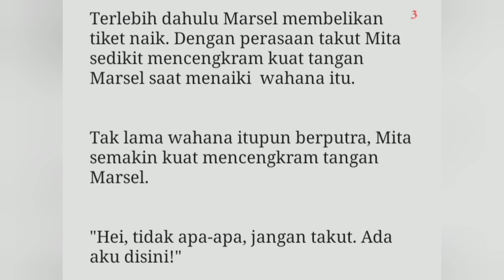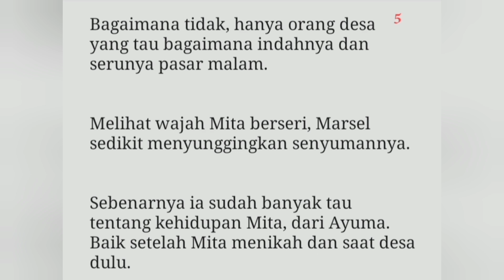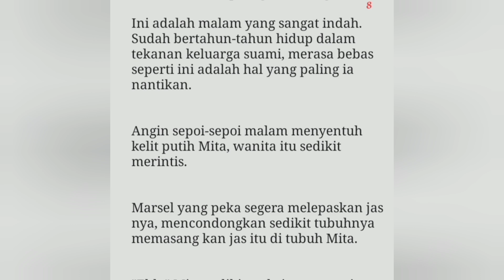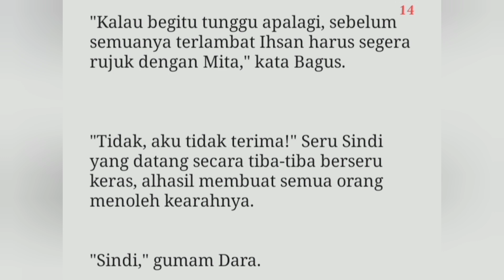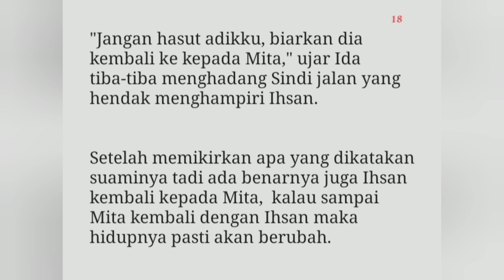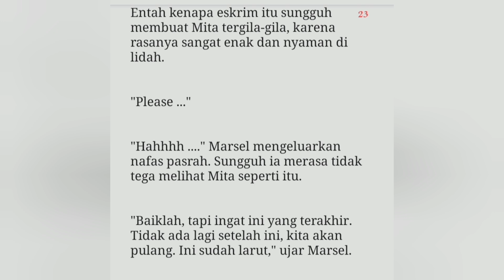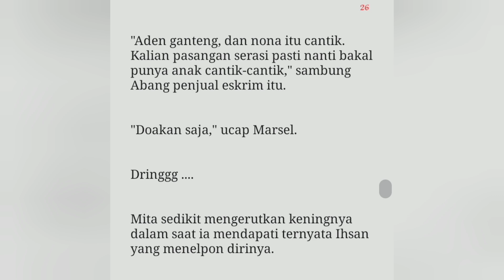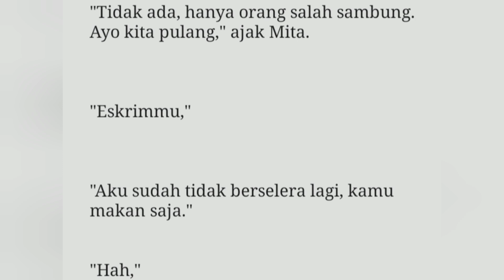Ku Tampar Nyinyiran Keluarga Suamiku Dengan Uangku || KBM app || Part 19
Selamat membaca, semoga kalian sehat selalu 😍